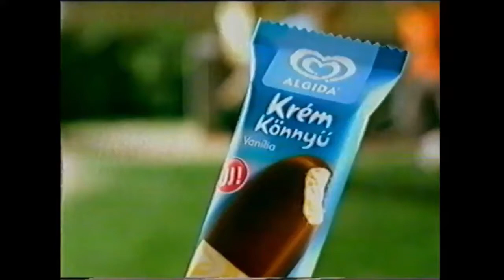Egy kis nosztalgia 3.évad-Algida krémkönnyű reklám 2007